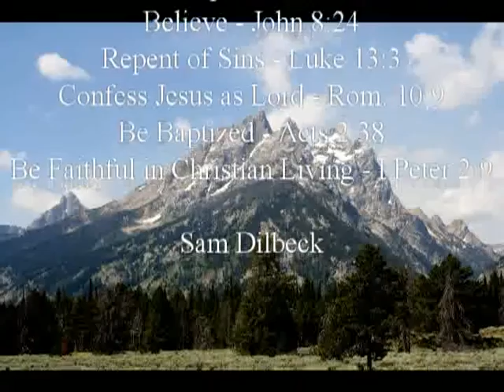09/16/2015 PM_1 Corinthians Chapter 1_Sam Dilbeck